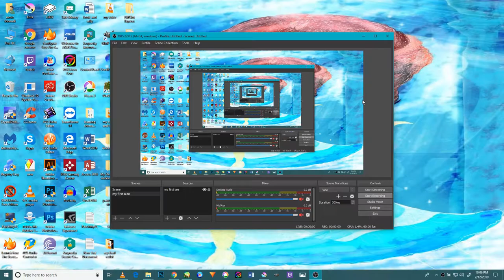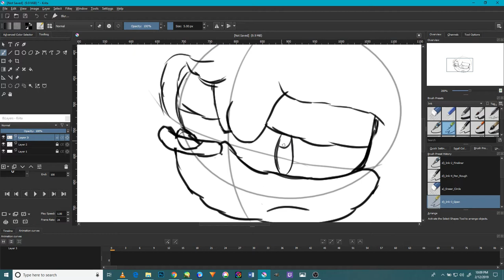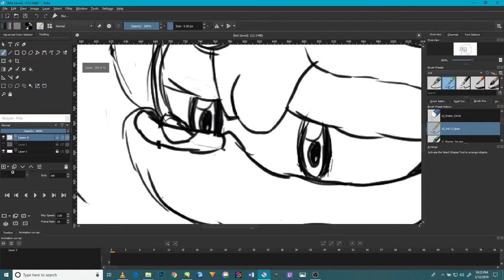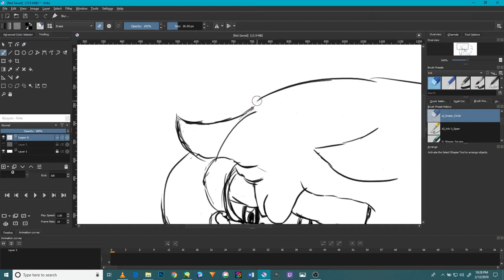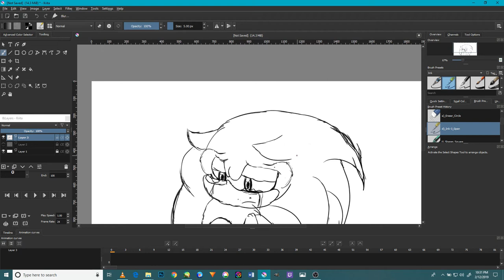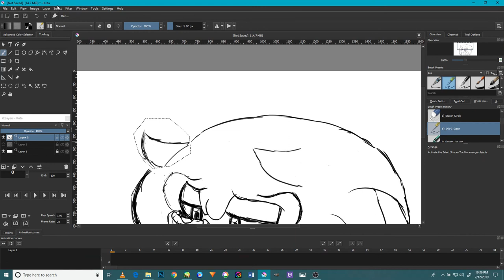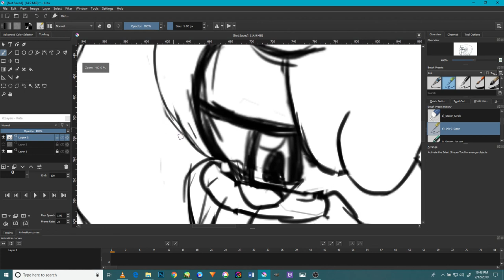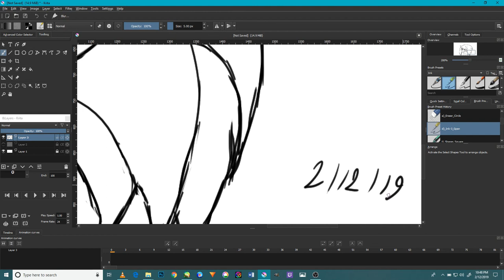Open kirta speed paint tutorial for Sonic The Hedgehog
Hi everyone and good morning to all of you and I happy to give a new speed paint tutorial for kirta and this time will be my own favor character of time and my own hero Sonic the hedgehog and this is tutorial how I draw him and by the way my name is Ramiz and I’m from the Mideast and 32 years old and I’m working my own Sonic form and here are some tutorials to help everyone understanding the way I work and how I use the following Software and hardware tool in the process and I will be upload so much to aid everyone in their career to become a better anime creators as time passed on and I hope the future will be awesome for this character and I m working night and day to achieve that in general but here is the video enjoy and please do come check out my channel for other tutorials in the process in helping other in their journey though and please do care to help me in my career by telling me what I can do to improve my video an everything in them and please do stick around for other videos as well and I will be giving more tutorials in the near future for all of you and God blessed all of you and thank you for kindness and support to all who aided me very much appreciated though. And in the night the power of chaos was making the island magical and its powerful might was making anything the mind can imagine come to life and in this legend where everything is in peace not hate or anger in the world but happiness and lovely everywhere and this is not even a normal episode I dreamed of making it as real as possible but my abilities are high in everything but the Program and software’s that I use were not helping me as all the tool I use but I manage to make it as perfect as I can but I want to say its my first improve video after years of developers my abilities to be able to make it come to reality as it in this but I’m so sorry for the quality for l have no ability to make better than this but I hope it will pleased everything by the way I wish all the best for the people who made this ironic of the world of anime and to the Depart person who made the sonic satam Ben Hurst for he is the one who made such a beautiful anime in his days before he passed away and I want to give him the full credit for he is the one better in making the best anime in the world, and in this animation where sonic x and satam and underground exist in one form for I study so hard in making this come to me but I’ve so much yet to finish but i have all the knowledge is required and the experience however, but in the future I will make the really form for this is my own vision of the Sonic RS form My improve video for animation Do Please do care to subscribe to me and like, share, comment and turn on the notification bell to stay for more videos in the near future and please do support me in my career in my and to help me in making a new sonic series and thank you very much and God bless all of you and good night and have an awesome day. Give me your feedback and any suggestions for a future video and this is the first Version of my work and I will make more types each day though. And a new threat to destroy the world after the crisis that happen in the story and it will be the new animation that introduction it though and I will do more videos like this and hope you will like it so much and enjoy. And a Special thanks to all who support me in my career and please subscribe and like, shares my videos for I will present a new Anime and its called Sonic RS and the Revolution of Chaos when the magical and love and everything in my place and by the power it contain a legend is born and soon a new journey will be arrive in the world that we all love and appreciated since the birth of Sonic The hedgehog and best time to all and have amazing time to the rest of your weekend.